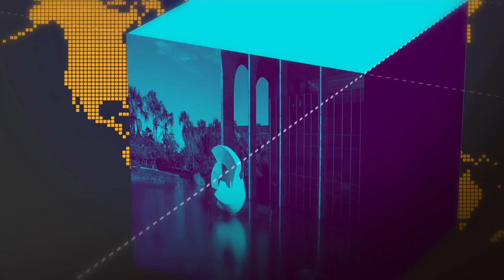O Presidente Jair Bolsonaro se submete a uma cirurgia, em São Paulo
28.01.19 - O Presidente Jair Bolsonaro se submete a uma cirurgia para a retirada da bolsa de colostomia, em São Paulo. A partir desta segunda-feira, o vice-presidente, Hamilton Mourão, assume o exercício da Presidência da República. Veja também: as atualizações sobre a situação do rompimento da barragem em Brumadinho (MG).